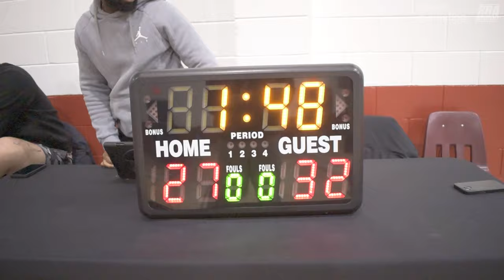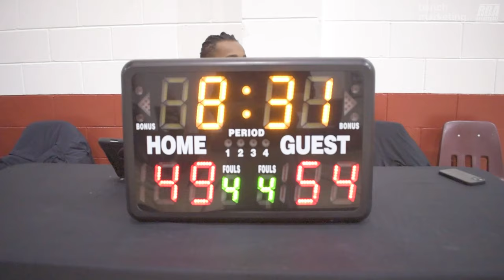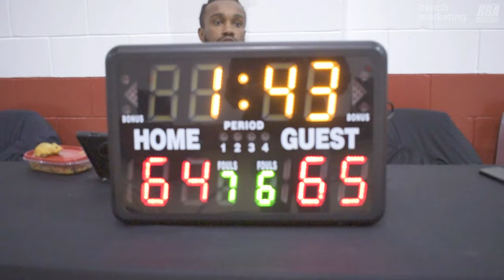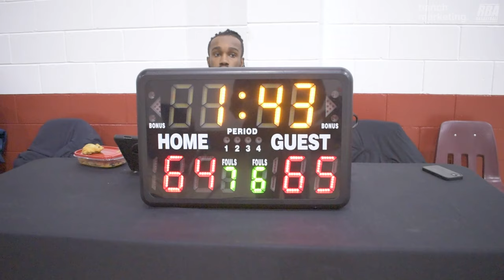2024 Vancouver Winter Comp League - Gentlemens Club vs THT - Roundball BC Mens Basketball League